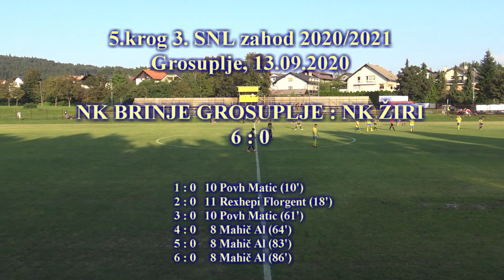5.krog 3.SNL zahod 2020/2021 NK Brinje Grosuplje : NK Žiri 6 : 0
Vrhunci 5.kroga 3.SNL zahod 2020/2021 med NK Brinje Grosuplje in NK Žiri 6 : 0.